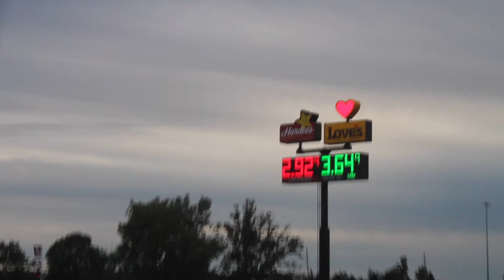9.8.2021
Music used
Wallflowers - Bad Snacks
Final Fantasy - Late Night Feeler